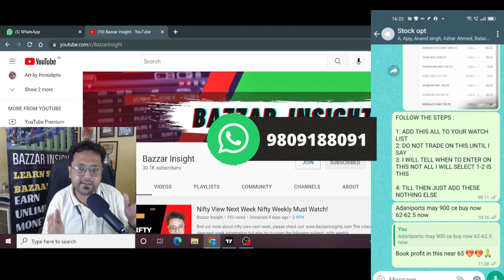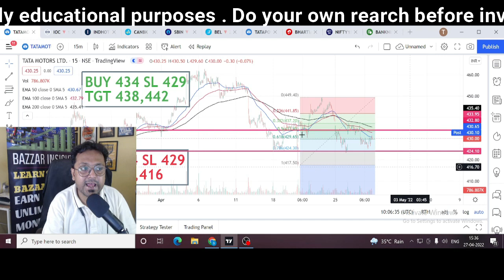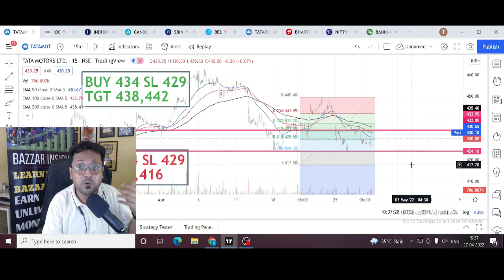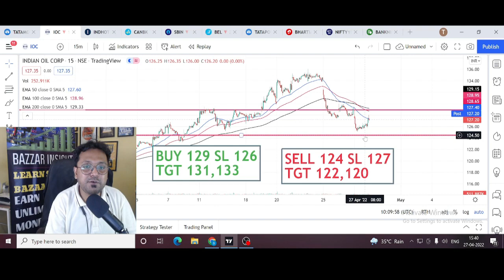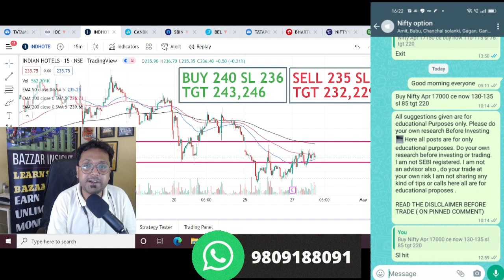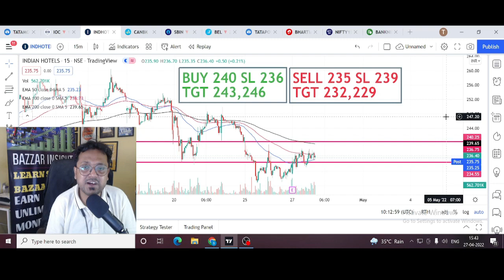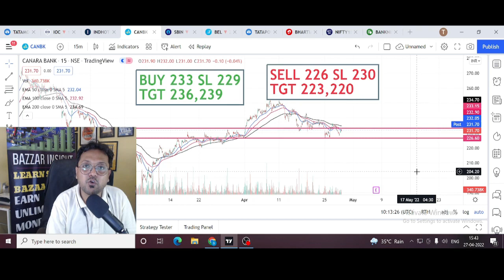Best Intraday Stocks Low Price - Intraday Trading Stocks For Tomorrow 28 April 2022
In order to discover more about "best intraday stocks low price" topic please click: ?
Title : Best Intraday Stocks Low Price -  Intraday Trading Stocks For Tomorrow  28 April 2022

learn more about best intraday stocks for tomorrow 28 April 2022 you need

If you were trying to find more information about intraday trading stocks for tomorrow or the best intraday shares for tomorrow did this video assist?
 Possibly you would like to comment listed below and let me know what else I can assist you with or info on best intraday stocks low price.